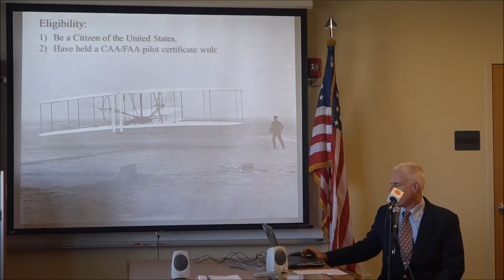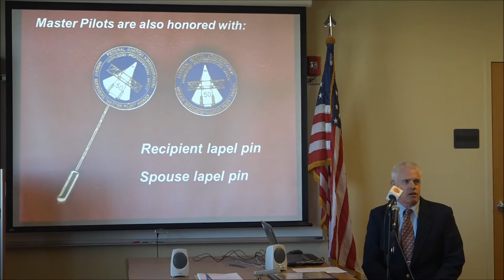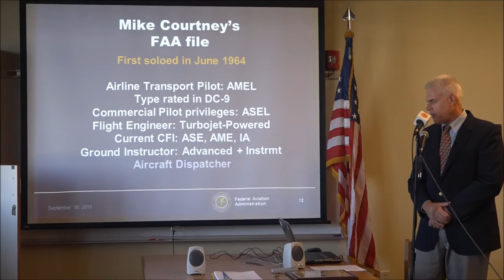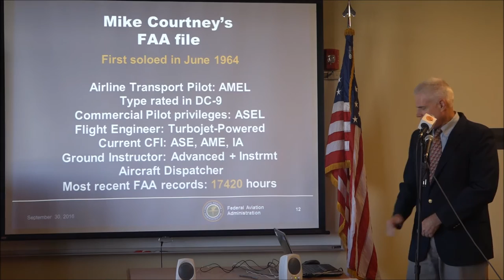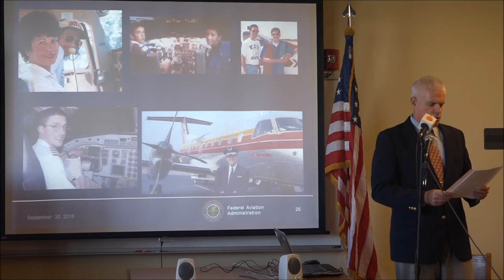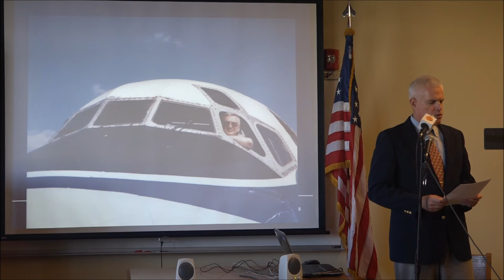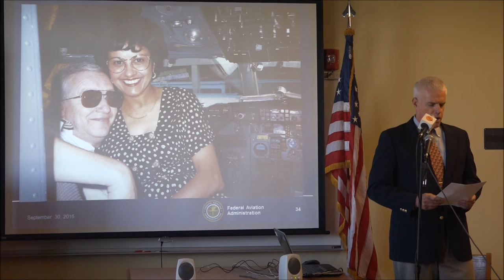Master Pilot Award Michael Courtney FAN 16093001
Master Pilot Award for Mike Courtney at CFAA on Sep 30, 2016. Florida Aviation Network Bob Nocero & Obie Young FAN 16093001.